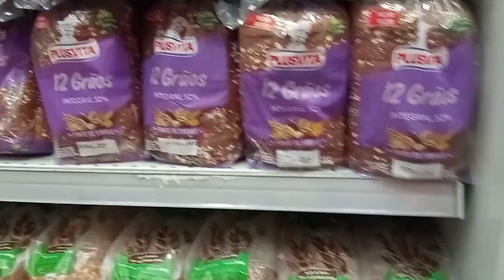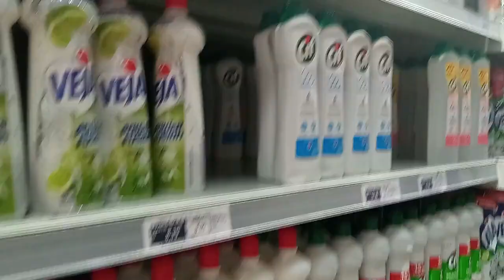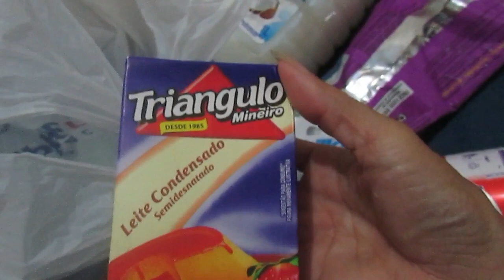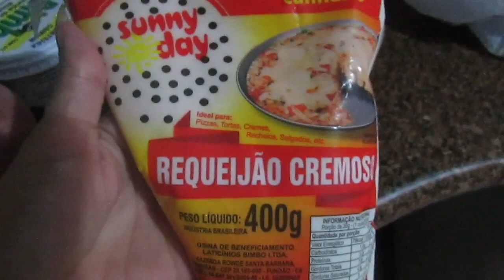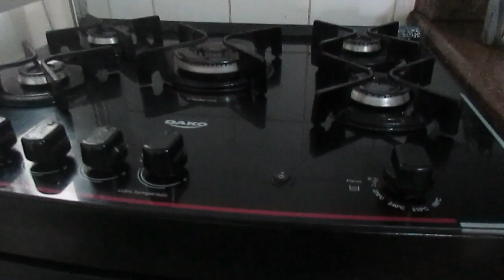VLOG | COMPRINHAS | LIMPANDO CASA | AIPIM FRITO NA MANTEIGA| CARLA PAGUNG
EQUIPAMENTOS DE GRAVACÃO;

      camera canon sx 400 is
      celular redmir 9